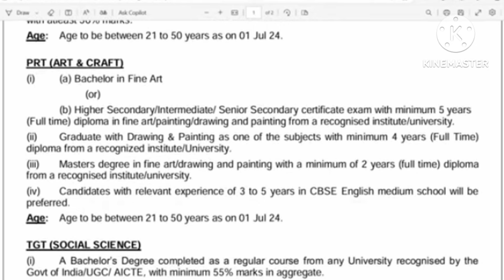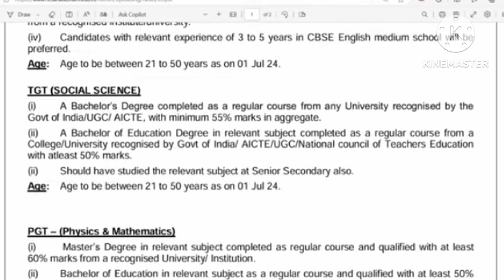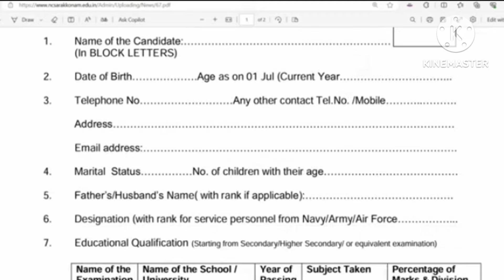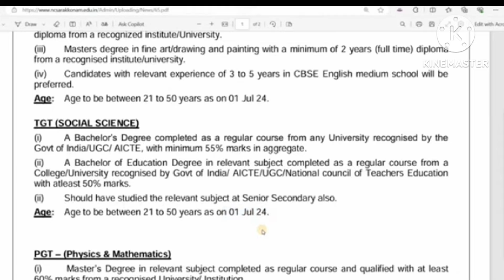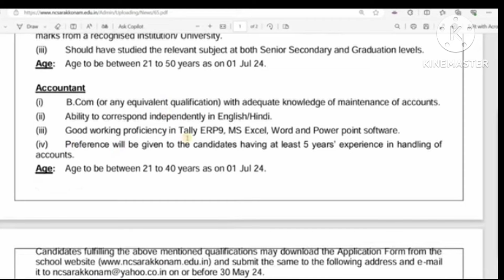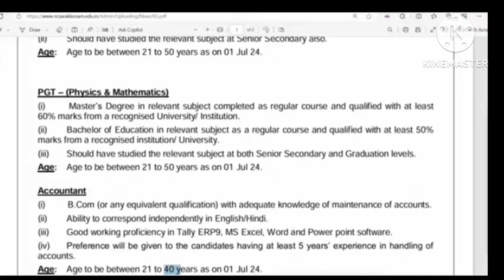NAVY CHILDREN SCHOOL TEACHERS RECRUITMENT 2024 | PRT | TGT | PGT | OTHERS